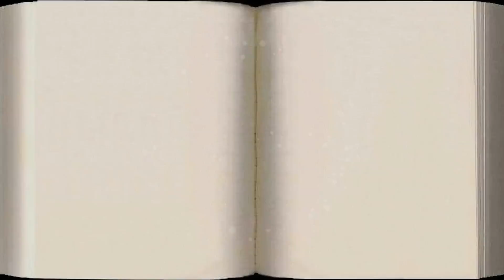WHEN BEAUTY MET THE BEAST! Minecraft Once Upon A Time -Chapter 4|w/LittleKelly(Custom Mod Adventure)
WHEN BEAUTY MET THE BEAST! Minecraft Once Upon A Time |w/LittleKelly (Custom Mod Adventure)